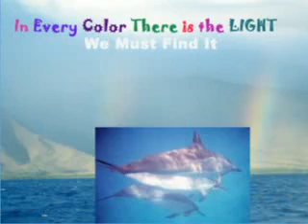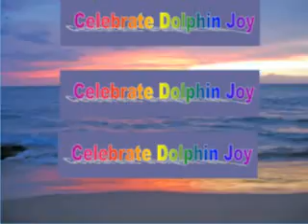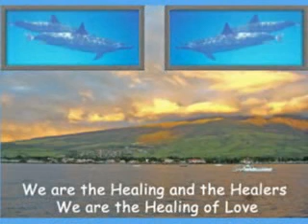Dreaming Dolphin Journey of Love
Take yourself on a journey to the deep blue ocean and world of the dolphins. This photo video creation includes photographs of dolphins in Hawaii. Feel the language of love. Feel the joy of the dolphins. Celebrate with the dolphins. Experience the dolphins and open your heart to the love of the dolphins. Aloha and welcome.